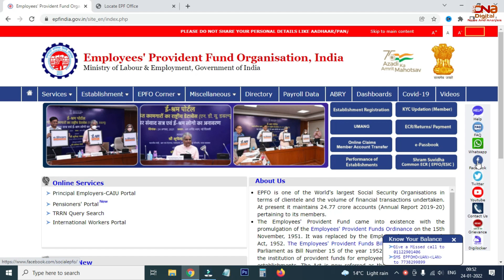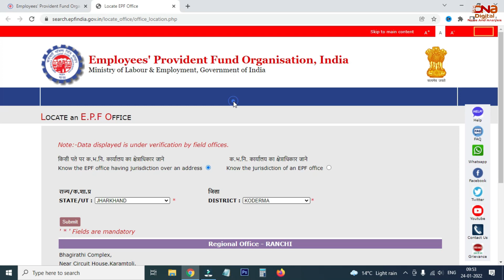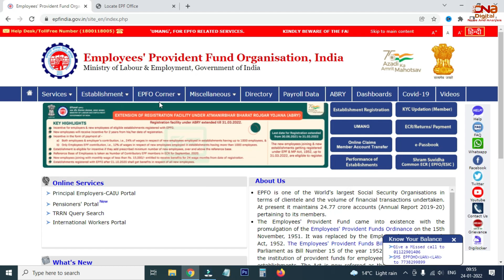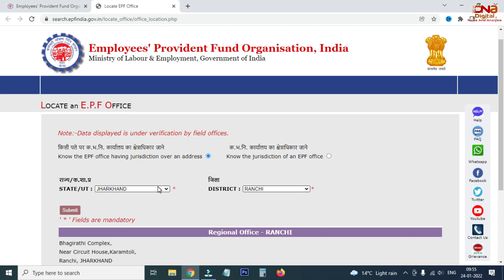EPFO ऑफिस का एड्रेस निकालनासीखें ऑनलाइन 2022 | epfo office address search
Dosto how to find epfo office near me es video me yahi jan sakte hain to es video ko pura dekhe taki samajh me aa sake ki epfo office address kaha hain

SHOPEE Led
Tripod ZOMEI Q111
Action Pro Tripod Mount
Mobile Gear
Evolis Ribbon
Evolis Primacy
HP LaserJet M1005 Printer
HP 1020Plus Printer
Epson L361 Color Printer
iBall Rocky Over-Ear Headphones with Mic
Logitech MK200 Media Wired Keyboard and Mouse Combo
iBall Speaker
HP Core i5 7th Generation Laptop
Asus Core i3 Laptop
HP Core i3 Desktop
Logitech Webcam
Redmi Note 4
Apple iPhone 6s
Vu 80cm (32 inch) HD Ready LED TV
Redmi 4 (Gold, 64GB)
CCTV Camera Buy